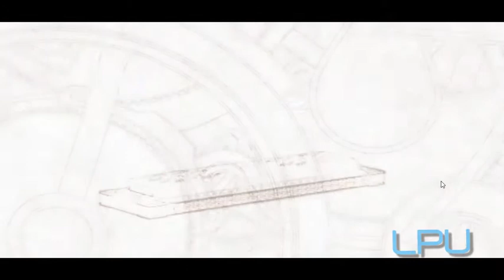Legend Of Heroes Trails In The Sky - Episode 1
Got this awesome game on steam